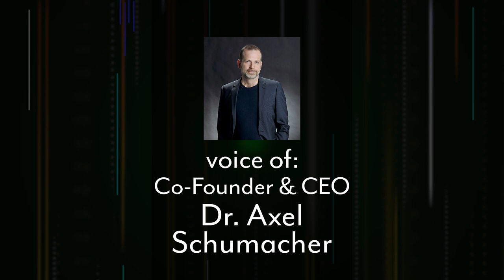Shivom Interview with CEO Dr Axel Schumacher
In this special episode of NeoCash Radio JJ interviews Dr. Axel Schumacher the CEO and Co-Founder of Shivom. Shivom aims to start out as “23 and me” on a blockchain but has goals to add more healthcare services. Dr. Axel discusses how the platform will be blockchain agnostic but that the initial token sale will happen on the Ethereum public blockchain. The token sale has a goal of 75,000 ETH or about $37.7 Million and starts today!

As we discuss the future of money today! Show topics include international news about digital currencies such as Bitcoin, Ethereum, and Dash, as well as traditional markets and fiat currencies. Monetary & economic policy, blockchain news, and technological innovations round out the discussion.